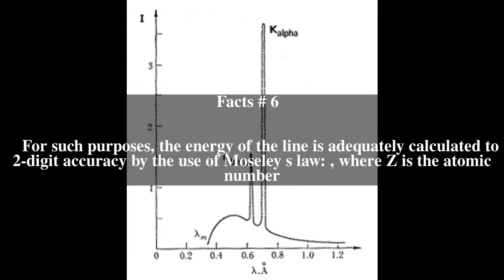K-alpha Top # 7 Facts